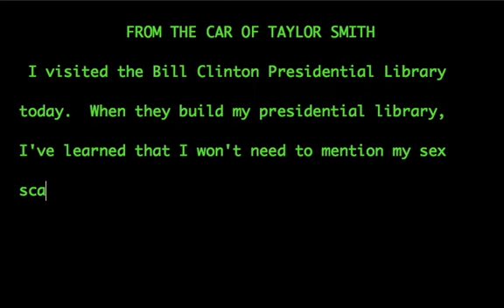Lesson Learned: Doogie-Style